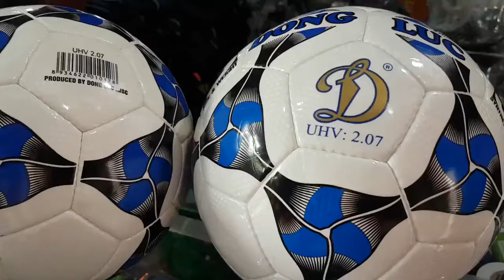1.190k 1quả👉 quả bóng đá động lực fifa quality pro uhv 2.07 pro step số 5 👉chính hãng động lực